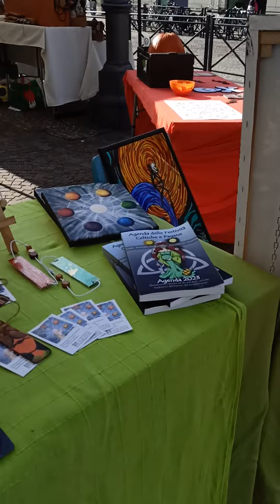October 29, 2022#BEAUTIFUL DISPLAY